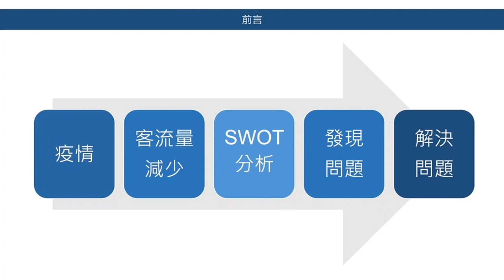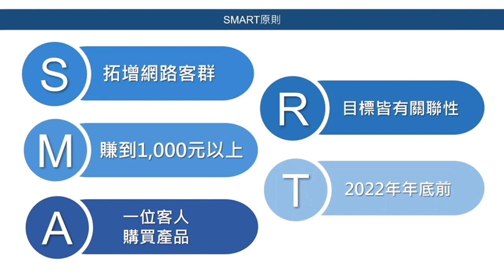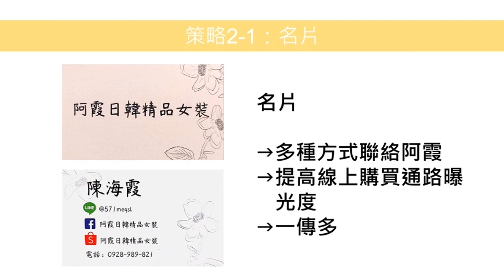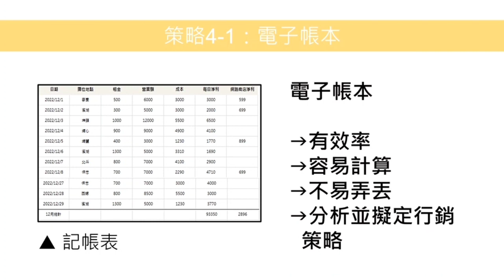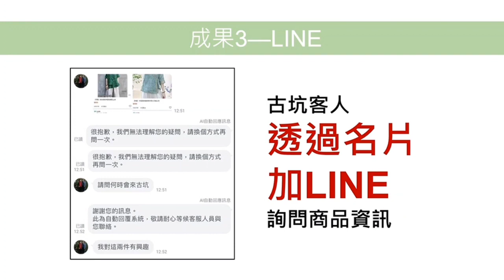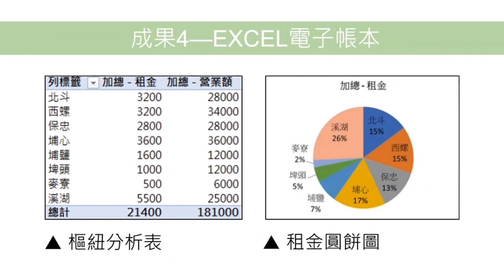112年專題實作及創意競賽決賽【商業與管理群】專題組佳作：目不「霞」給—傳統早市女裝實體攤販與網路商店的結合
得獎獎項：【商業與管理群－專題組－佳作】
參賽學校：國立北斗高級家事商業職業學校
作品名稱：目不「霞」給—傳統早市女裝實體攤販與網路商店的結合
指導老師：江○臻
參賽學生：楊○瑜(資料處理科)、洪○姗(資料處理科)、顏○庭(資料處理科)